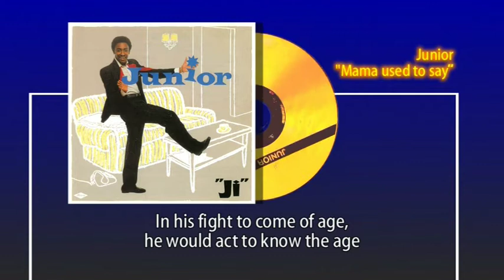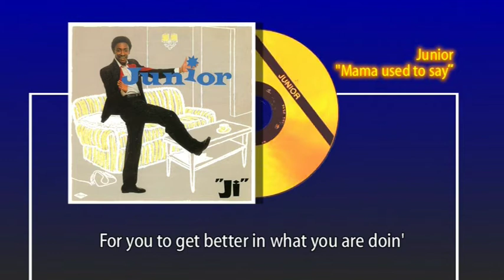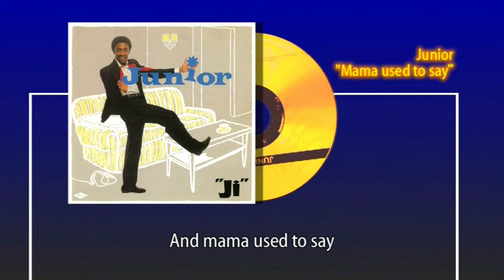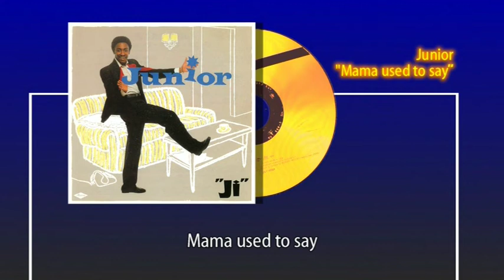Junior Giscombe - Mama Used To Say